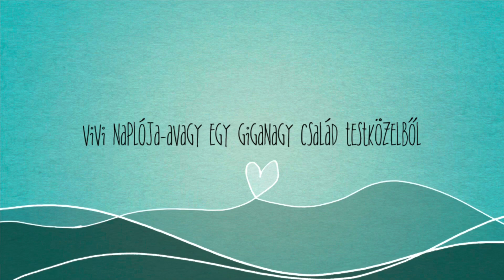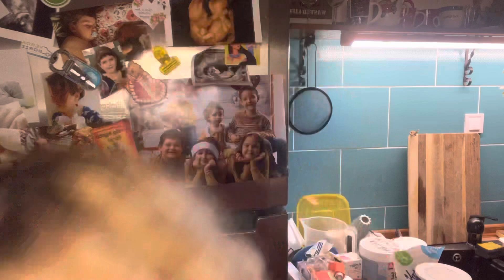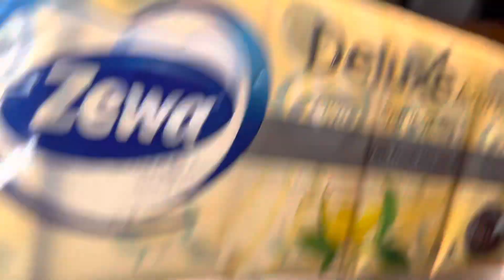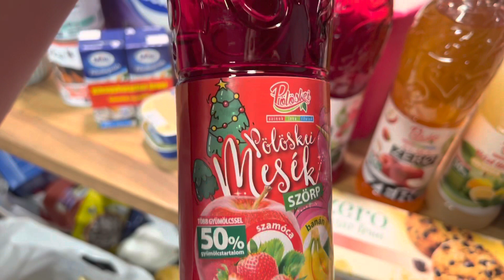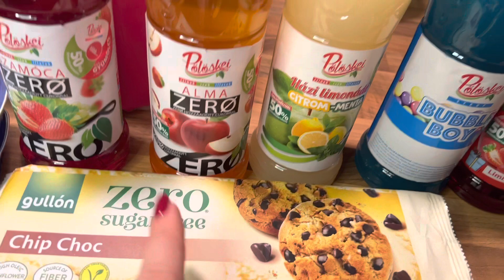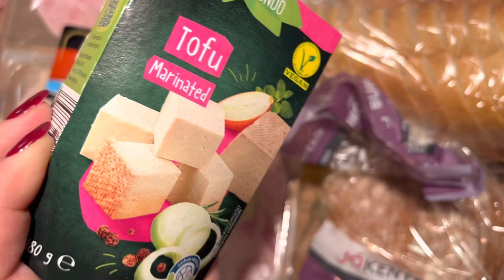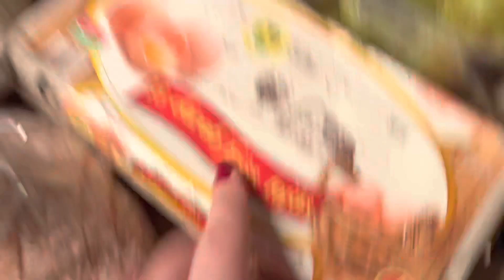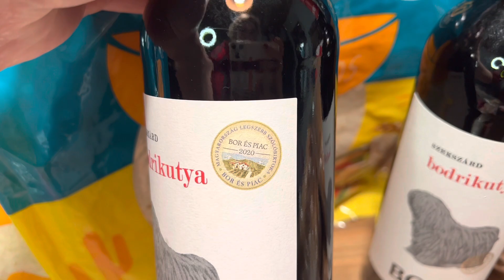MEGINT HÓVÉGI KAJAVÁSÁRLÁS:: FEBRUÁR HÓNAP VÉGE:: MEGÉRTE? 😬🤦‍♀️🥵✅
A házi sajtot így készítem( brutál egyszerű!!!)

@szokykonyhaja  házi felvágott receptjét itt éritek
el: